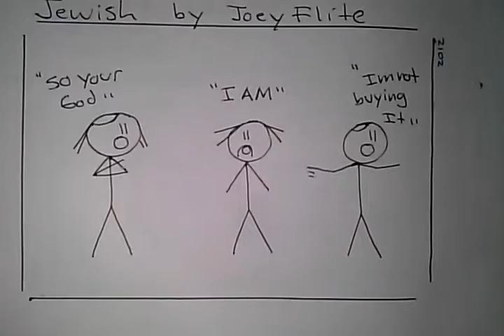Funny Comic- Jewish